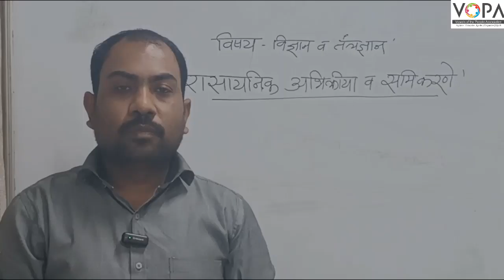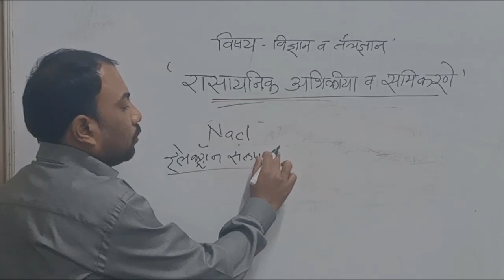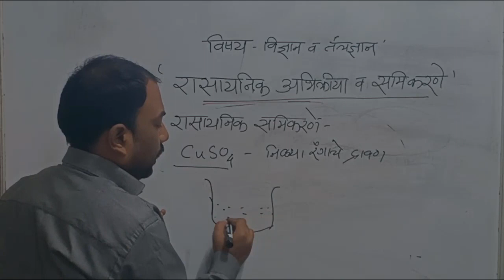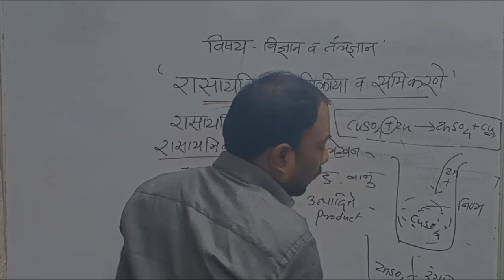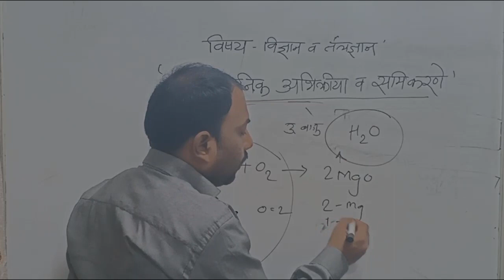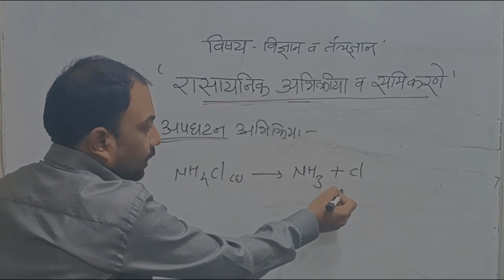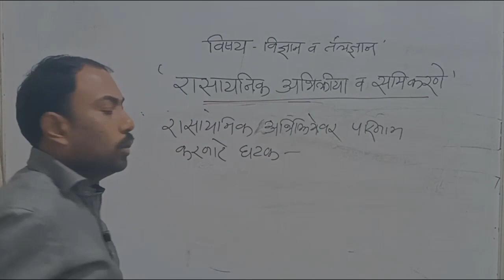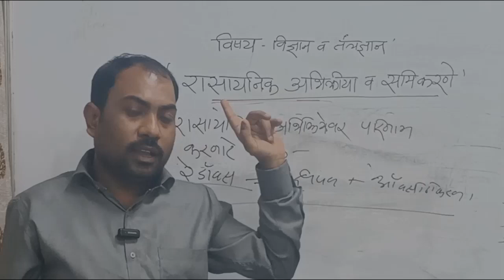10th | Crash Course | रासायनिक अभिक्रिया व समीकरणे | V-School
Attendance